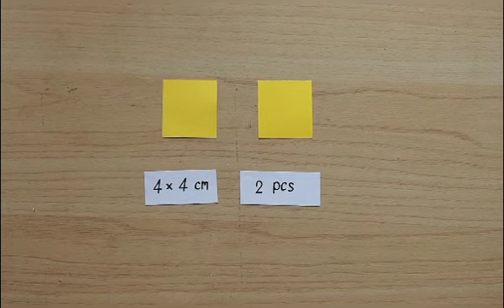Easy Paper Flowers | Flowers Making | DIY-ทำดอกไม้จากกระดาษง่ายๆ